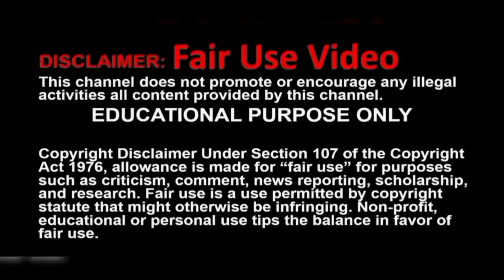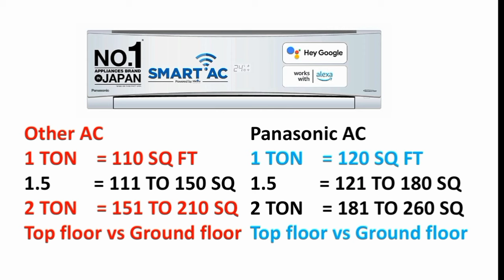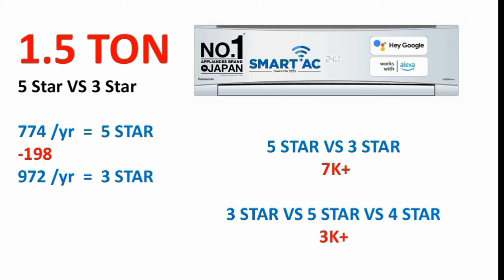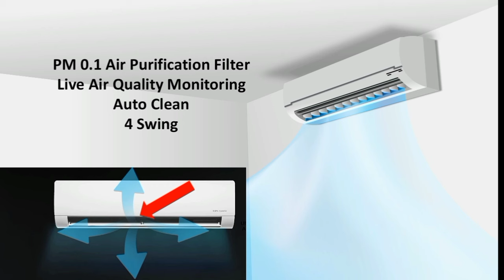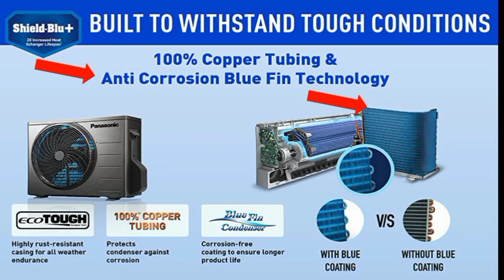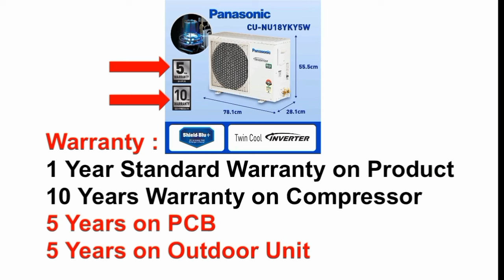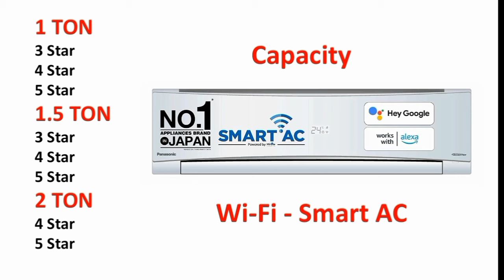Panasonic AC Review in Tamil 2024 Model | Wi-Fi Inverter Smart Split AC 7 in 1 Convertible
1 Ton 3 Star
1 Ton 4 Star
1 Ton 5 Star
1.5 Ton 3 Star
1.5 Ton 4 Star
1.5 Ton 5 Star
2 Ton 3 Star
2 Ton 4 Star

Panasonic 1.5 Ton 5 Star Wi-Fi Inverter Smart Split AC (Copper Condenser, 7 in 1 Convertible with additional AI Mode, 4 Way Swing, PM 0.1 Air Purification Filter, CS/CU-NU18YKY5W,2024 Model, White)